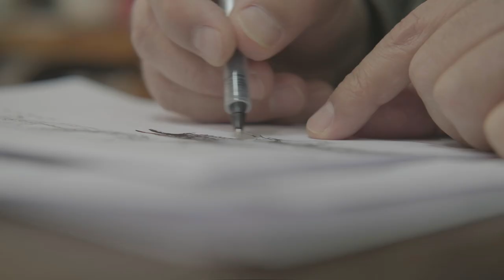MEHMET EMİN ERŞAN'LA ANADOLU'NUN RENKLERİ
Mehmet Emin Erşan

Gazi üniversitesi resim bölümünden mezun olduktan sonra 1990’lı yılların başlarında Sivas da öğretmenliğe başladı. Anadoluyu ve Anadolu insanının yaşamını yakından inceledi, Anadolu insanının ve yaşamını renklerle ve kendi tarzında yorumladı. Ve bunu Anadolu'nun renkleri serisi altında yaptı. Son yıllarda yurt içinde ve yurt dışında sergiler açtı bir çok uluslararası sanat fuarında yer aldı ve almaya devam ediyor. Sanatçı Antalya da ki atölyesinde üretmeye  devam etmektedir.
Ressam/Painter   Mehmet Emin Erşan from Turkey

Yönetmen : İsmail Eren Yalçın
Yardımcı Yönetmen : Enes Okçu